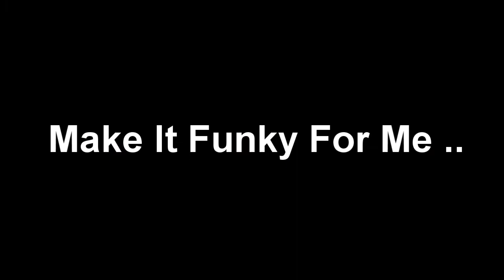Rumble Fighter - Make It Funky For Me!"(OGP Dance Dance Event Video!")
Ogplanet Dance Dance Video Event, Enjoy Everyone!~
Good Luck Everyone to^^